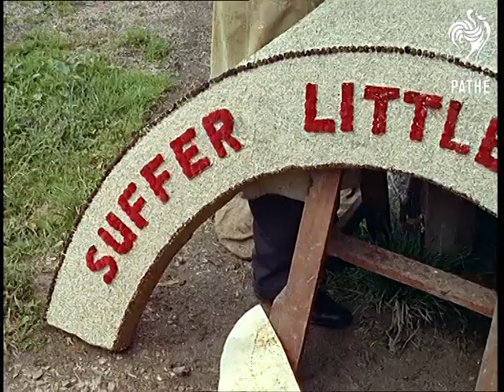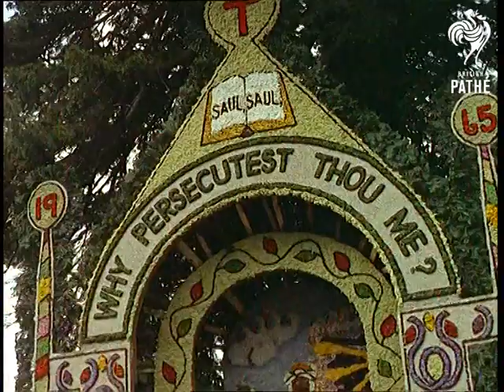Well Dressing Beware - Other Colour Pics Share This Title (1965)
Villagers make decorative pictures from flowers for type of well dressing in Tissington in Derbyshire.

Various shots of small children picking wild flowers in the Derbyshire dales. The narrator that the flowers are being picked for a purpose. M/S of what looks to be a painting / mosaic, a man is using the various coloured petals from the wild flowers for making a picture to place by the villagers wells to commemorate their purity during the plague. M/S's of woman sticking petals onto a clay background, the drawings appear to be of a religious nature.

Various shots of the pictures standing up. One of the pictures reads: "WHY PROSECUTEST THOU ME?".

M/S of a Vicar and local clergymen walking away in procession from the local country church. M/S's of the a small service being carried out by the side of the village well. A small group of women and children gather to give thanks. M/S of the crowd gathering around the well looking at the painting made from flowers. M/S's of woman and children throwing coins into the well.

 FILM ID:331.03